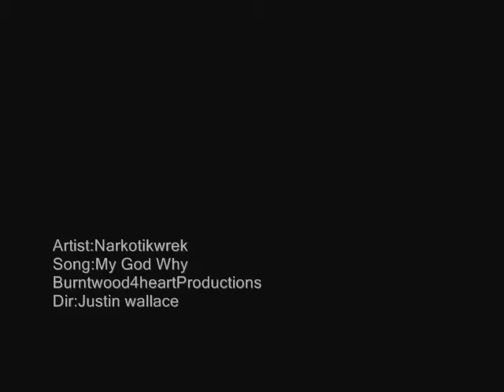Narkotikwreck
Narkotikwreck burntwood 4hearts Productions